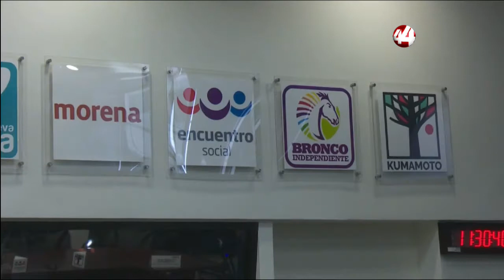Corte 44| El nuevo partido político RSP asegura que postulará candidatos a alcaldes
⚡⚡ POSTULARÁ CANDIDATOS: El nuevo partido político Redes Sociales Progresistas  (RSP) asegura que postulará candidatos a alcaldes en los 125 municipios de Jalisco y que tiene posibilidades de triunfo en 30 ayuntamientos, advirtió el líder estatal, Juan Manuel Hermosillo.

⚡⚡ BUSCARÁ GUBERNATURA: Alfonso Durazo, quien fuera titular de la Secretaría de Seguridad y Protección Ciudadana de México, renunció este miércoles a su cargo durante la conferencia matutina del presidente Andrés Manuel López Obrador.